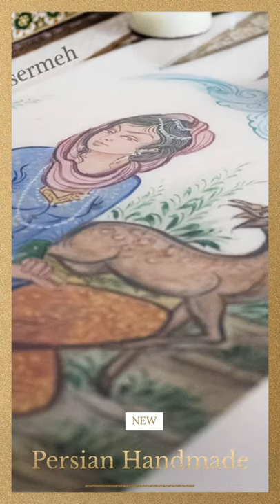Luxury Handmade Chess and Backgammon Set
This beautiful collection includes backgammon and chess, made with unique Iranian art. Inside the backgammon is made of natural clams and is drawn traditional Iranian paintings. The chess is decorated with wood art (Khatamkari) , and There are also original Iranian paintings(Negargari). High Quality Chess pieces are made of brass and have an Achaemenid design.